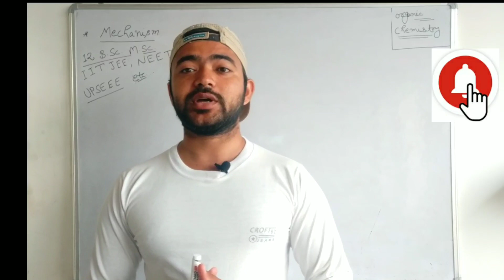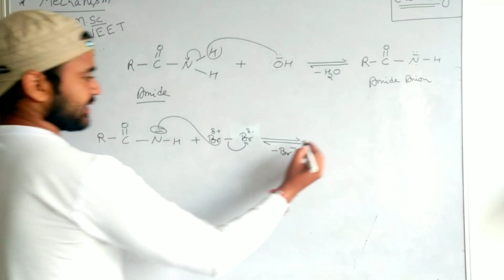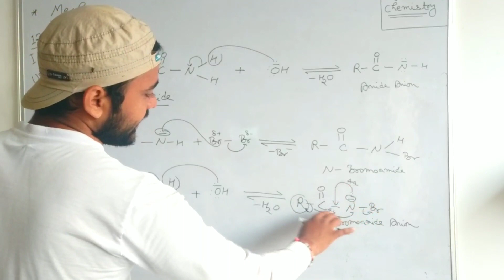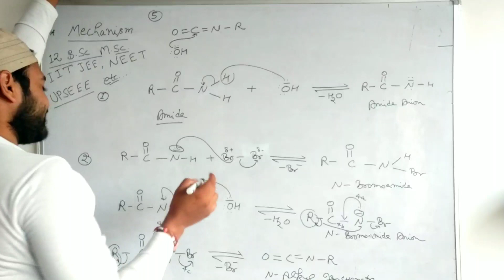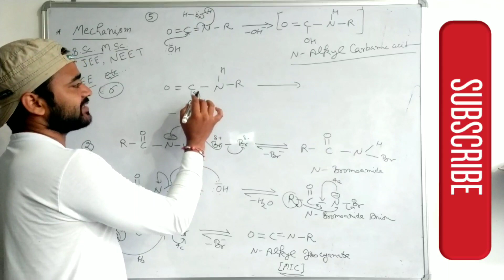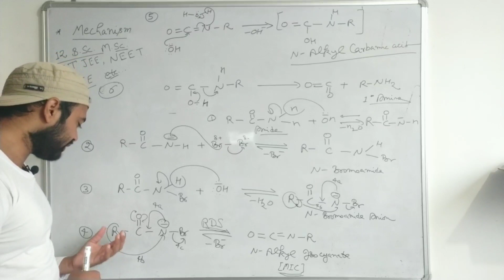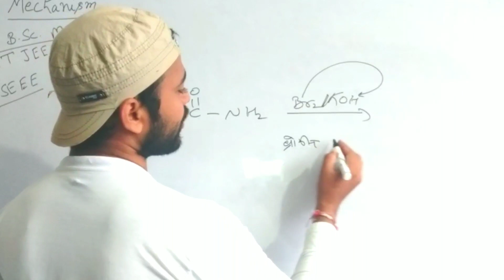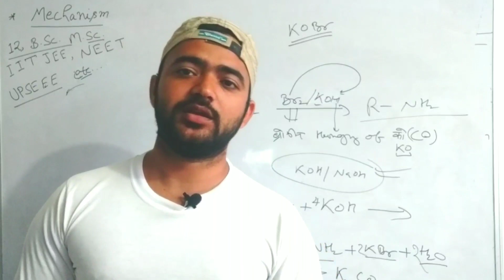hoffmann bromamide reaction ||hoffmann bromide degradation reaction mechanism || naming reactions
hoffmann reaction mechanism bataya gaya hai.

hoffmann bromide reaction short trick ke lia uper vale video denkhe.

naming reaction with short trick neche diye gye hai .

related topics ---

1 - hoffmann bromamide degradation reaction

2 - hoffmann bromamide degradation
reaction trick

3 - hoffmann bromamide degradation
reaction mechanismm

4 - hoffmann bromamide degradation
reaction class 12

5 - hofmann bromamide degradation
reactions

6 - hoffmann bromamide degradation
reaction example

7 - hoffmann bromamide reaction

8 - hoffmann bromamide reaction

9 - hoffmann bromamide reaction mechanism

10 - hoffmann bromamide reaction trick

hoffmann bromamide reaction in hindi

hoffmann bromamide reaction up board

hoffmann bromamide reaction class 12

hoffmann bromamide reaction in tamil

hoffmann bromamide reaction by shivam sir

hoffmann bromamide reaction by sk sir

hoffmann bromamide reaction in english